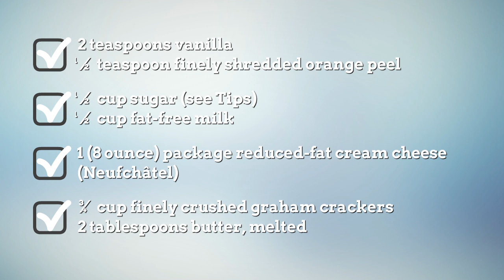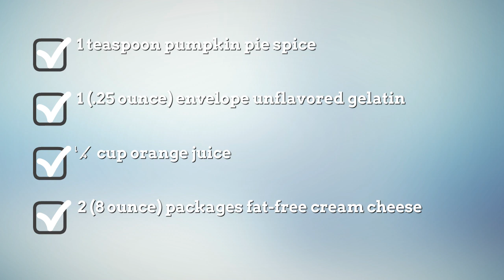Healthy Birthday Cake Recipes